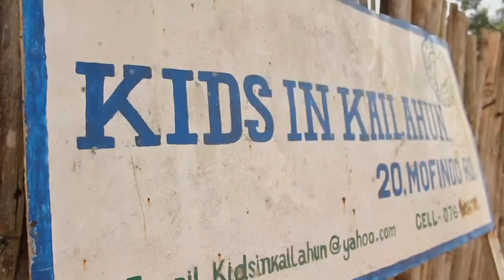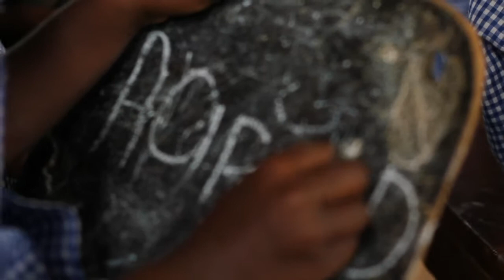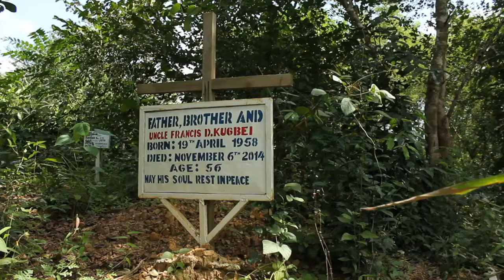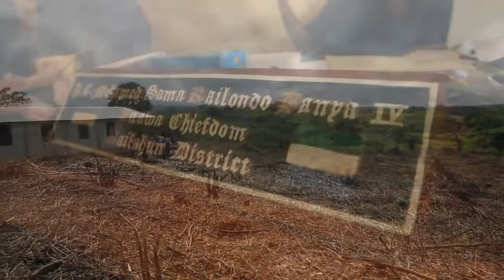Kids in Kailahun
Kids in Kailahun (KIK) is a Lancashire-based charity that does wonderful educational work with children in war and Ebola-ravaged Sierra Leone.  They have just produced a video telling about the recent history of the country, and of KIK’s work there.  It is 9 minutes long, and is well worth watching.  You can donate as a one-off, or - even better - sponsor a child for only £10 per month.